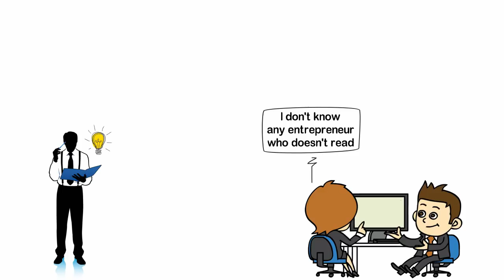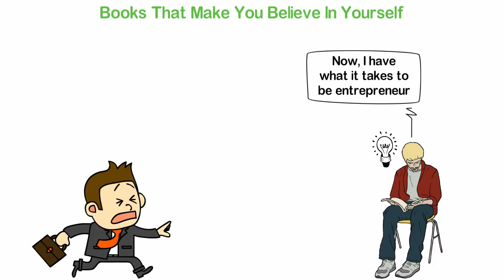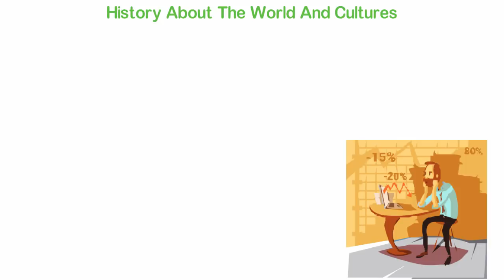The 7 Types of Books Every Entrepreneur Must Have In Their Library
Think about the most successful entrepreneurs in the world, Steve Jobs, Bill Gates, Warren Buffet, Oprah Winfrey or even Henry Ford.
What do these people have in common?
They all read, a lot.
Just yesterday, I was discussing with an older friend when he said something like, "I don't know any entrepreneur who doesn't read."
That statement is very true because it's almost impossible to be a successful entrepreneur if you're not a reader.
If this is understood, then we should talk about the kinds of books entrepreneurs should have in their library and that's what I want to share with you in today's video.